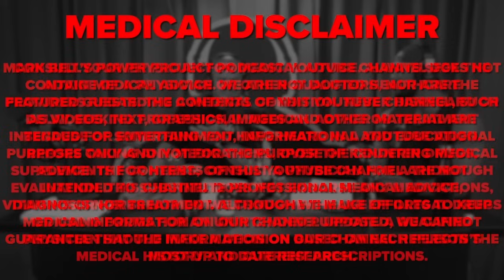The Potency of TREN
Bryan Moskow aka The Guerrilla Chemist is an Organic and Biochemist who has a Masters Degree from The Georgia Institute of Technology in Chemistry. He is here today to school us on all things supplements, PEDs and how they are used.